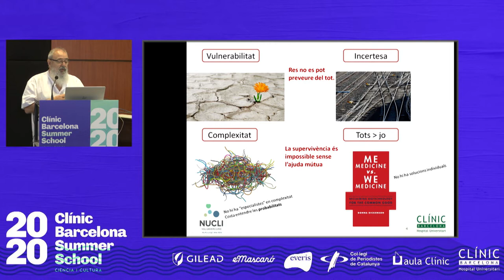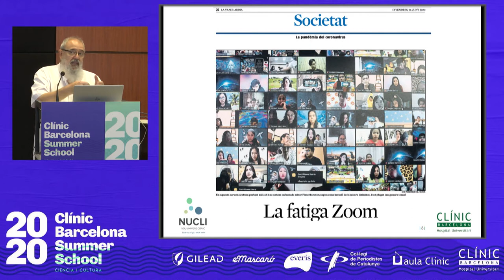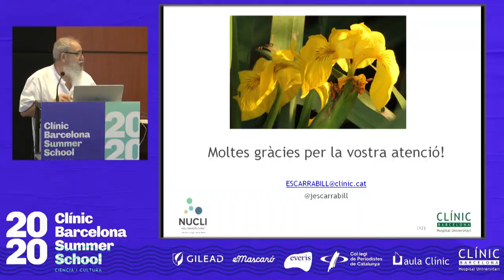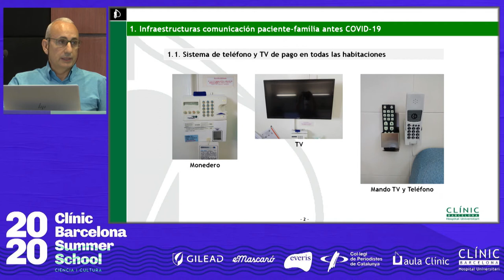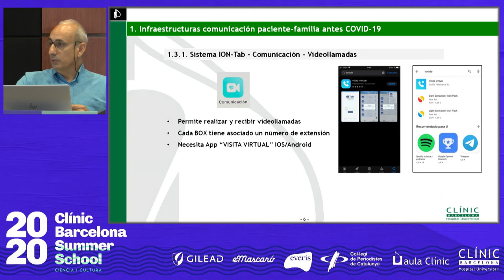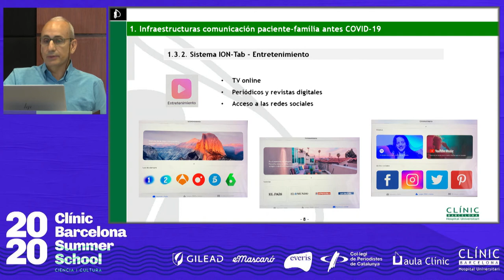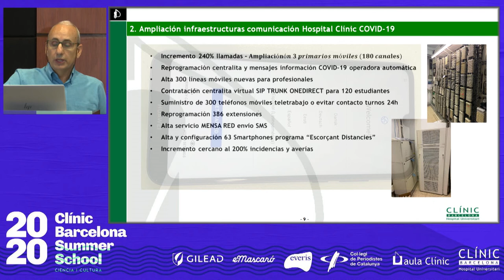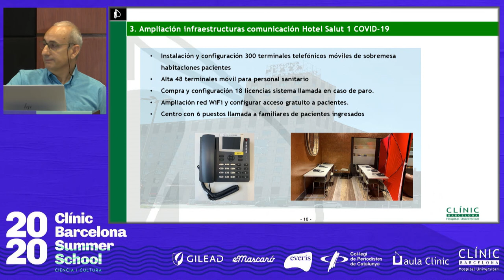Jornada ‘Experiències de pacients’_ J. A. Marin, Direcció d'Infraestructures i Enginyeria Biomèdica.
Les infraestructures i la comunicació. Sr. José Antonio Marin, Direcció d'Infraestructures i Enginyeria Biomèdica.